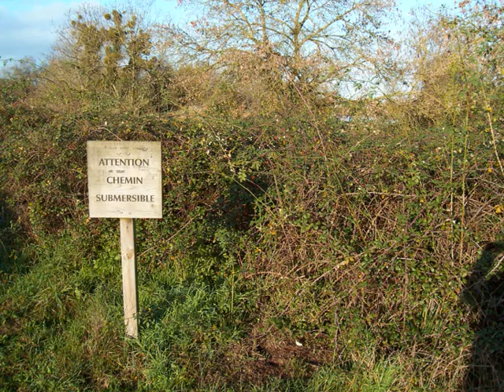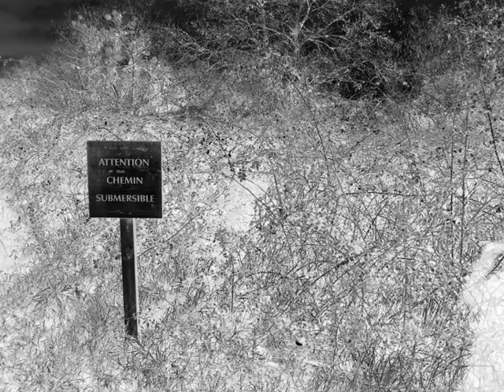Buissons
Musique : The foggy dew, chanson irlandaise de Father P O 'Neill
(Adaptation française G Ducos)
Eric : guitare, basse, mandoline, chant